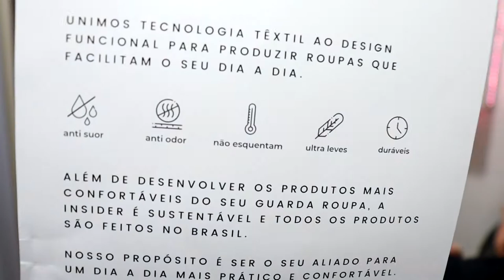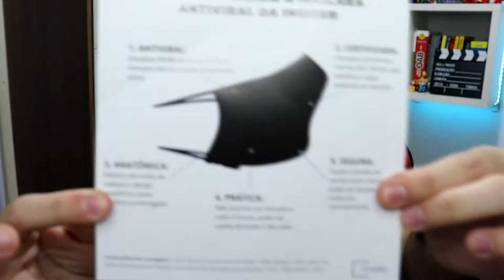UNBOXING INSIDER STORE! *essenciais com tecnologia!* ‹ Rafa Nunes ›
🛒COMPRE NA INSIDER🛒

IC-RafaNunes

⚡RAFA NUNES CANAL 2 (RESERVA)⚡